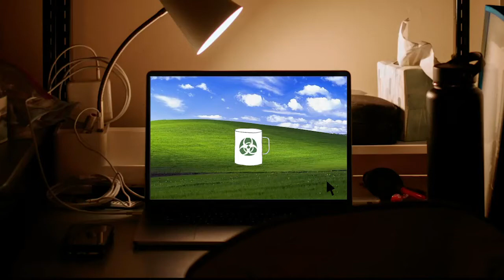Christian Li – Quarantine Cafe #18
We're sitting down with Brooklyn-based pianist Christian Li for a chat about his wildly inventive set and how artists who tour constantly are actually grateful to be stuck at home right now.

And follow him on Instagram

Follow Quarantine Cafe on Facebook to watch new episodes as soon as they air